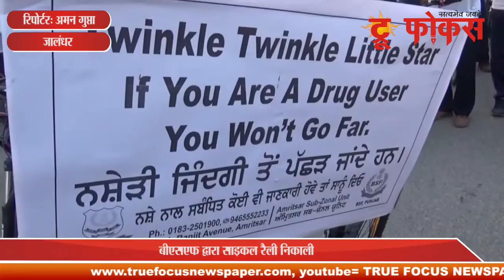अंतरराष्ट्रीय नशा मुक्त दिवस मनाया, बीएसएफ द्वारा साइकल रैली निकाली, देखें वीडियो